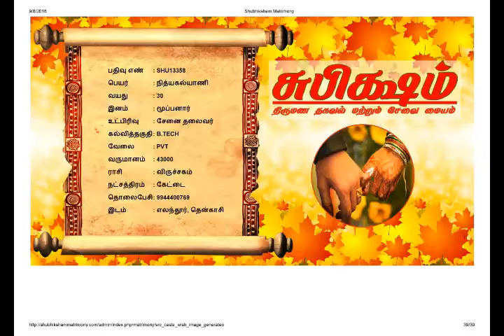Moopanar pen 3v